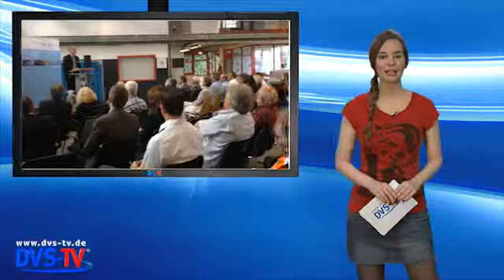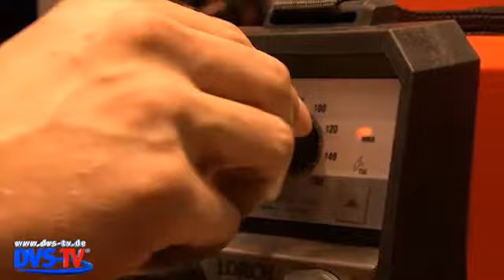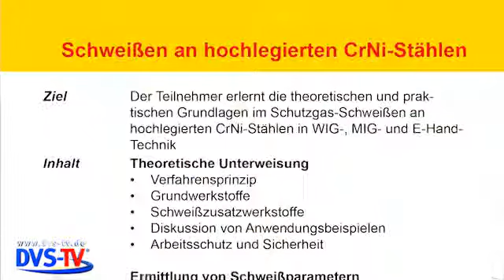DVS-TV Nachrichten 31 (29.07.2014)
- SLV: 20 Jahre Schweißlehrwerkstatt in Oberhausen
- Bundespreis Handwerk 2014 für Lorch
- Castolin Institut unterstützt Bundesteilnehmer von „Jugend schweißt“
- DVS-TV in eigener Sache